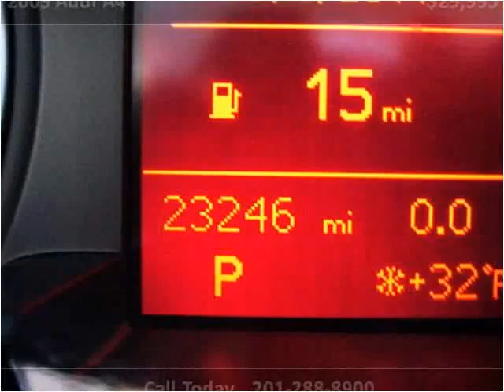2009 Audi A4 Used Cars Little Ferry NJ